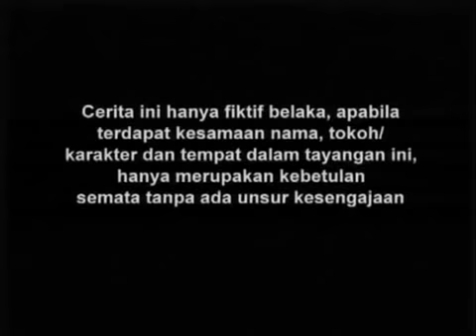Gajah Mada - Episode 116